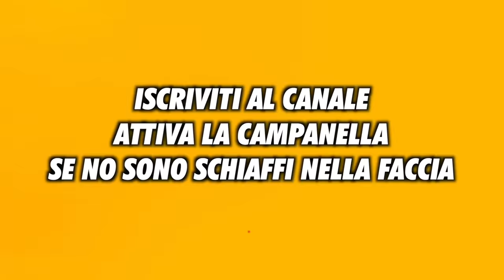I TAMARRI - TELEFONATE A CASO